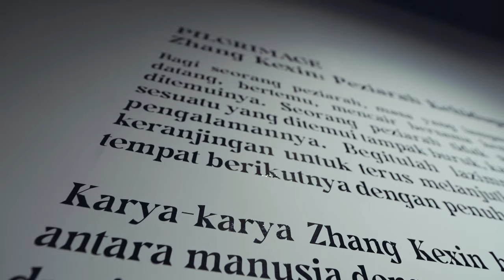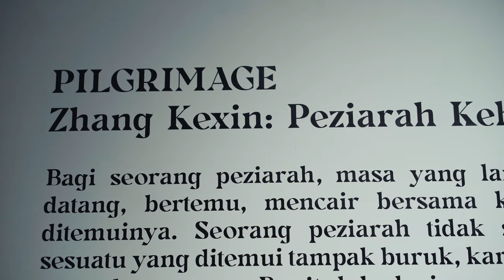Exhibition's View : 2020, Contemporary Art - A Solo Exhibition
Take a look inside Srisasanti Syndicate's latest exhibition, “2020 Contemporary Art by Zhang Kexin”, a solo exhibition of Zhang Kexin. Explore Zhang Kexin’s latest works presented at Tirtodipuran Link through this exhibition view video.

“2020 Contemporary Art by Zhang Kexin” opens for public from 6 November until 3 January 2021, at Tirtodipuran Link, Yogyakarta. The health and safety of our visitors and staff is our utmost priority. There will be COVID-19 preventive measures while visiting the gallery.

Our gallery is open from Tuesday to Sunday, from 12 PM until 7 PM. Admittance is free.

Artworks by: Zhang Kexin
Video credits: Piring Terbing